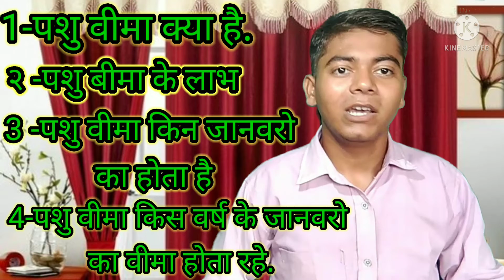अर्थशास्र : पशु बीमा योजन क्या है. / पशु बीमा योजना की जानकारी .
पशु बीमा योजना,राजस्थान भामाशाह पशु बीमा योजना,पशुधन बीमा योजना,पशु धन बीमा योजना,भामाशाह पशु बीमा योजना के क्या क्या लाभ है।,पशु बीमा,पशु बीमा योजना के लिए कैसे आवेदन करें,राजस्थान पशु बीमा योजना किस प्रकार से किया जाएगा,हरियाणा पशुधन बीमा योजना क्या है,पशु बिमा योजना,पशु बीमा योजना 2018,भामाशाह पशु बीमा योजना,भामाशाह योजना,भामाशाह पशु बीमा योजना की शुरुआत,राजस्थान पशु बीमा योजना के लाभ,पशु बीमा योजना उत्तर प्रदेश,हरियाणा पशुधन बीमा योजना